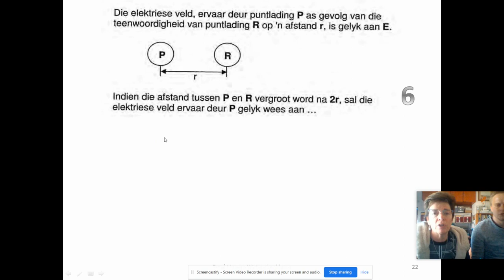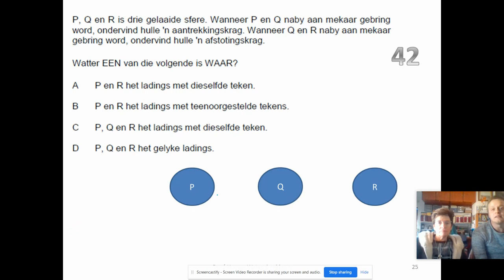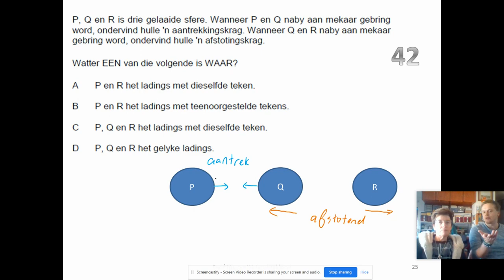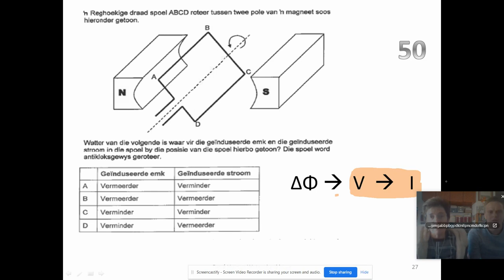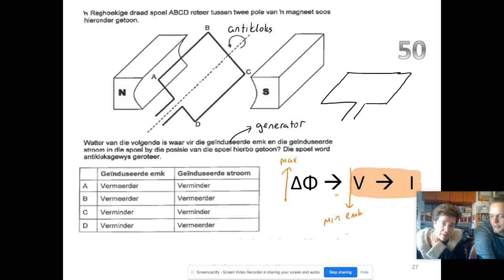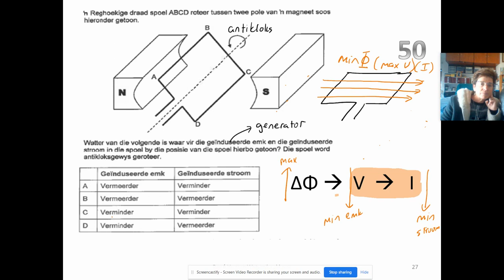Video 10: Rekord FSK MCQ: (nr 6,34,39,42,46,50)